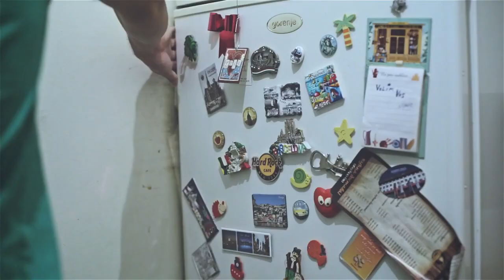Nikola "Djota" Milosevic - Calling Out Your Name!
Hey there!
Here is another video I made with my friend Milos Jaksic. It was recorded in November, but it is finally online! We hope you will like it!

Peace,

Djota